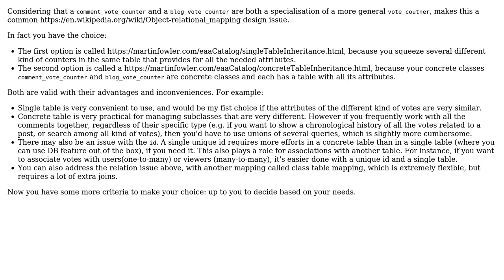Use one table and a "type" column to represent two types or use separate tables?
Software Engineering: Use one table and a "type" column to represent two types or use separate tables?